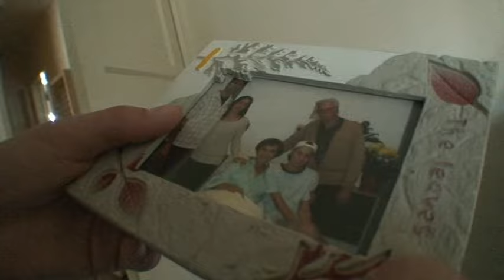My Mother Trailer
My recent movie My Mother's Trailer. The story is about a step mother and a son.